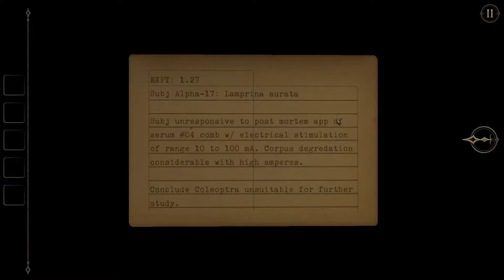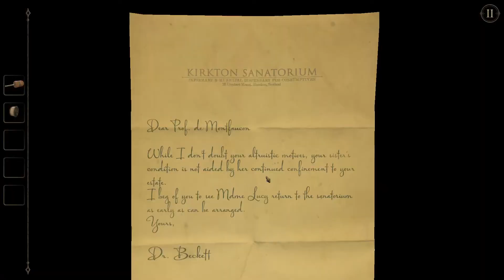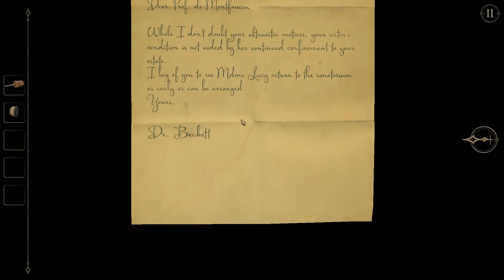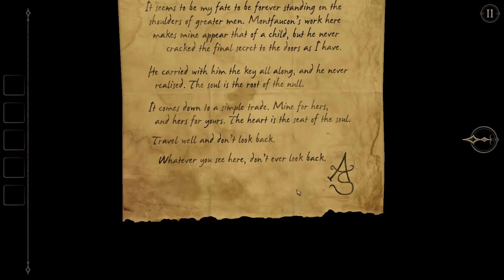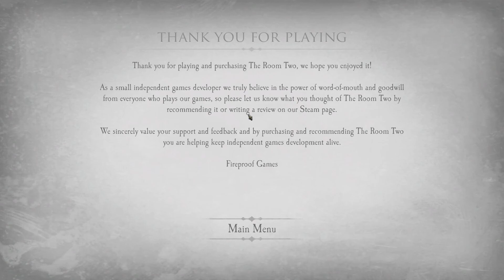The End | The Room Two | Episode 4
The Room Two is an escape room/puzzle box style of gameplay where you are trying to figure out what is going on in this other dimension.

Unique events transport you to the halls of a long-forgotten crypt. The only means of escape lies locked within a stone pedestal, along with a note from your mysterious ally. His words promise assistance, but only serve to entice you into a compelling world of mystery and exploration.

The Room Two continues the time-spanning journey of its predecessor while significantly expanding its unique puzzle gameplay. Follow a trail of cryptic letters from an enigmatic scientist known only as “AS” into a compelling world of challenging mystery and tactile exploration.